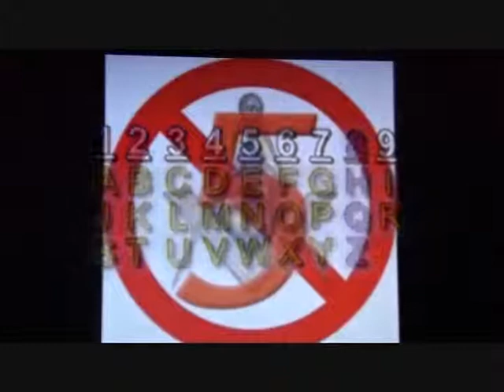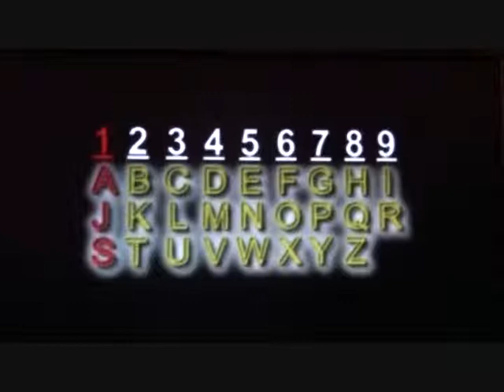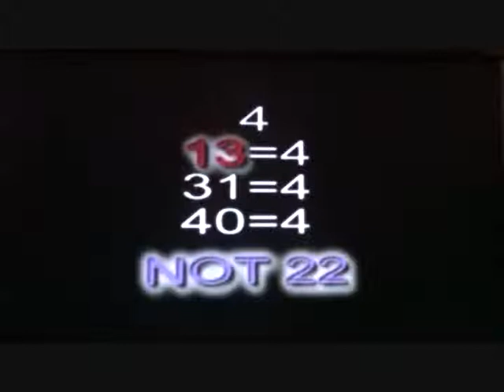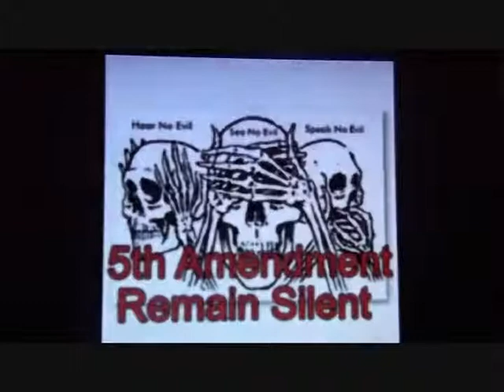WE ARE CHANGE RADIO 11-11-11 8/10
11/11/11 Veterans Day report honoring Our brave vets and exposing the history of how the US Government uses solders as unwitting guines pigs in radioactive, biological, chemical and medical experiments.  Project SHAD is not a thing of the past.  The slow killing of  soldiers and populations by firing shells enriched with depleted uranium is ongoing.   Also, a report on the numerological aspect of the New World Order agenda and how historic events and dates coincide.   Plus a report on Obama's November13 meeting designed to further destroy US Sovereignty by means of the stealthly North American Union and much more news the controlled mainstream media ignores.  Host: Howard Nema
Parts 9-10: